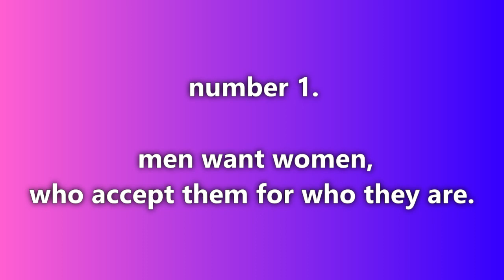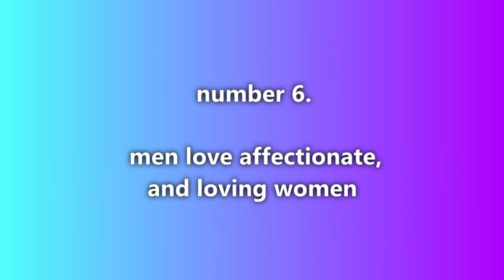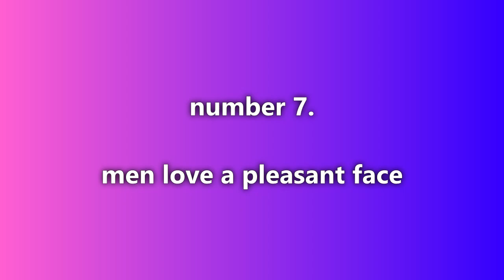10 things that a men wants from a women in relationship(lifestyle)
I thank you for your time!